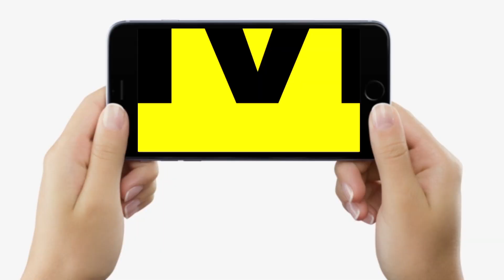Bihar का ये गांव बन गया Island, दूर-दूर तक फैला है पानी, खाने-पीने तक की है आफत, नहीं मिल रही मदद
Bihar का ये गांव बन गया Island, दूर-दूर तक फैला है पानी, खाने-पीने तक की है आफत, नहीं मिल रही मदद | Bihar News | LiveCities